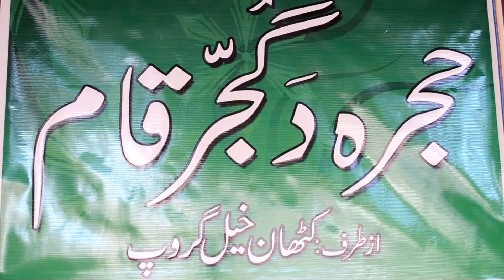khatan khel gujjar Qoam Takht Bhai